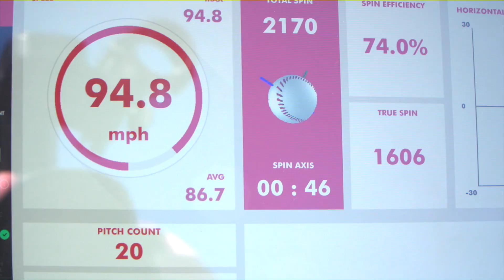Off-Season Field Work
Check out some off-season fieldwork with our pro group. A big thanks to Metro State University for letting us use their awesome facility. Getting out and functionally working outside is vital for our pro group.